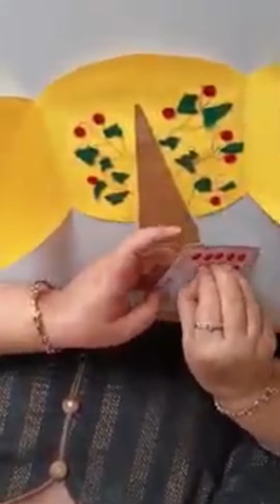Art and craft activity (Apple tree)